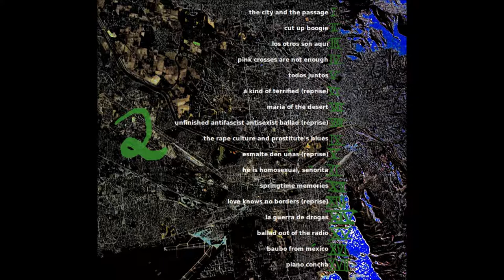Frido Wittensee: 1 - The city and the passage [Ciudad Juárez - El Paso]